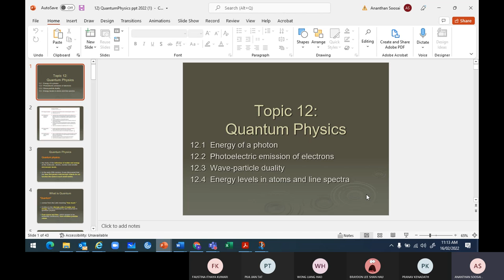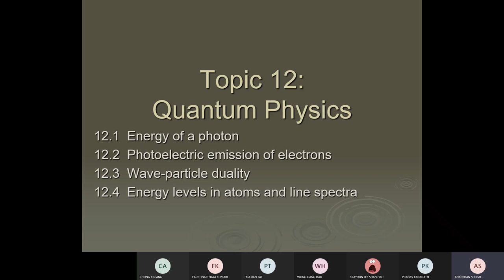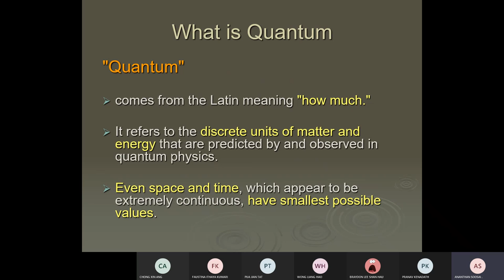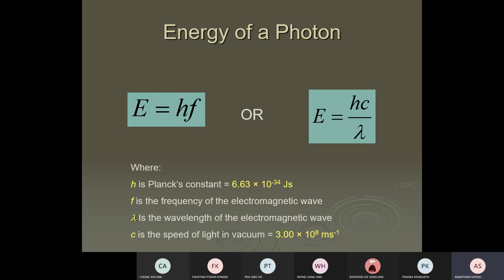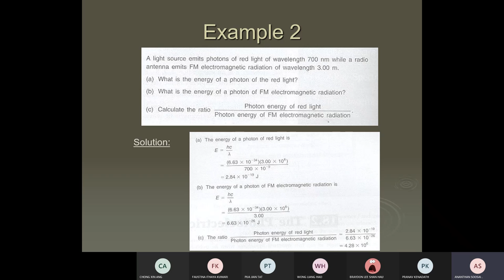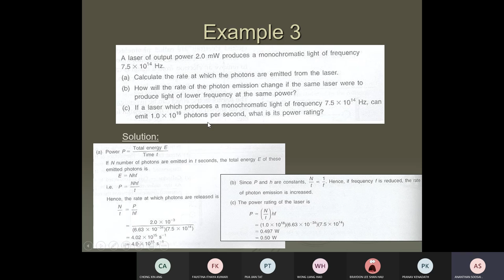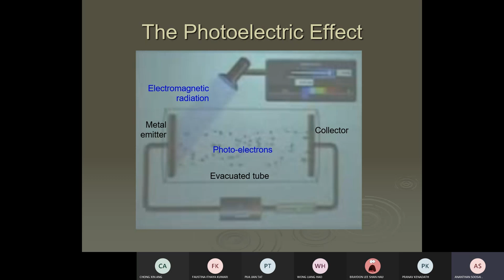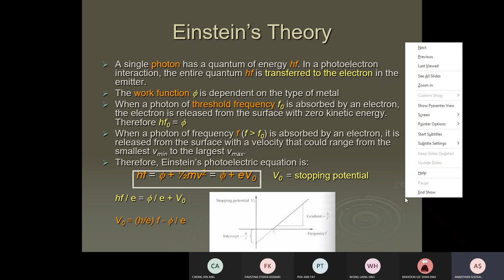16/2 A2 TOPIC 12 (QUANTUM PHYSICS PART1 : PHOTON )